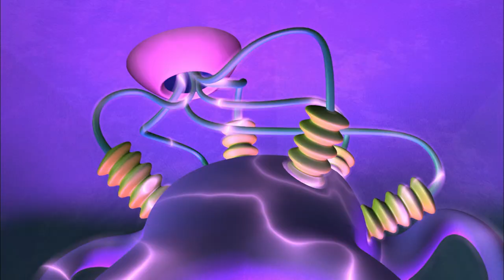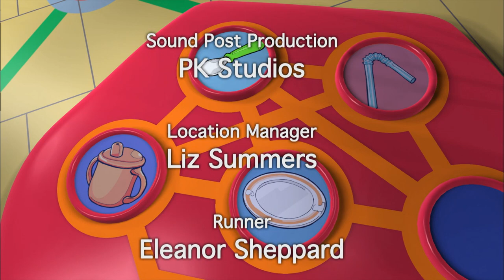Belongings | Numberjacks | Full Episode | Season 1, Episode 9 | ZeeKay British Cartoons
The Numberjacks are playing Thinkyjump, trying to match the pictures, when agents call in.